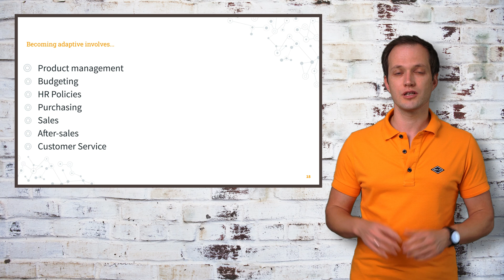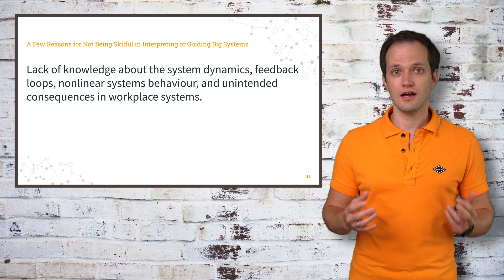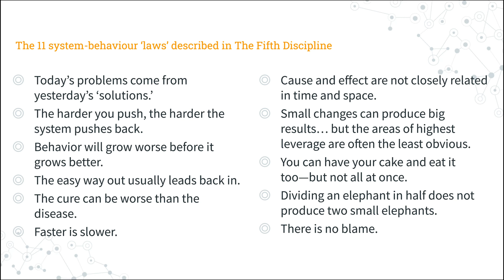LeSS Principles Explained – Systems Thinking – with Konstantin Ribel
In this episode, Konstantin Ribel explains the Systems Thinking LeSS principle.